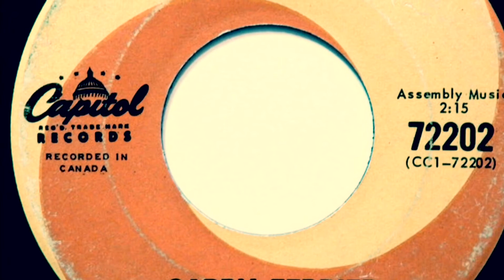Seasons greetings with the full song Ringo Deer By Garry Ferrier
Christmas greetings and the full song Ringo Deer by Garry Ferrier, my uncle.